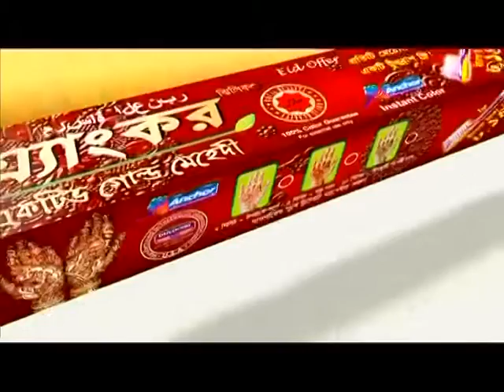Anchor Mahedi M 10Sec